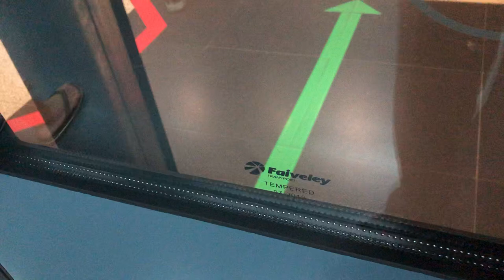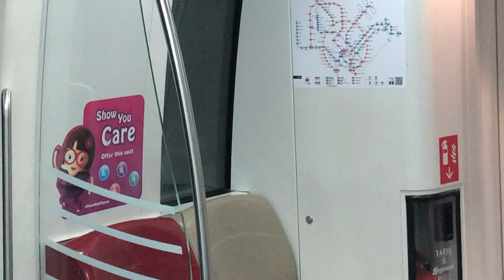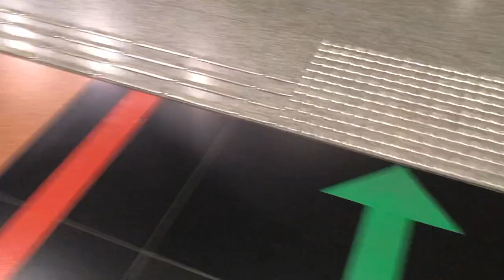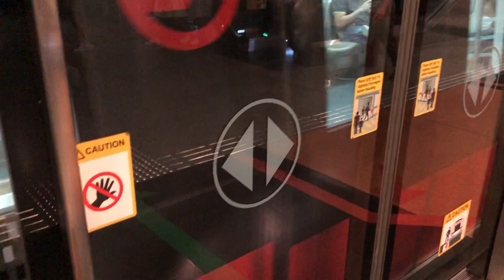SMRT C830C [8422/8433] Ride from Bishan To Dakota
Train: C830C
Route: 8 Dhoby Ghaut
Destination: Ride from Bishan to Dakota.
Recording on 14 July 2020